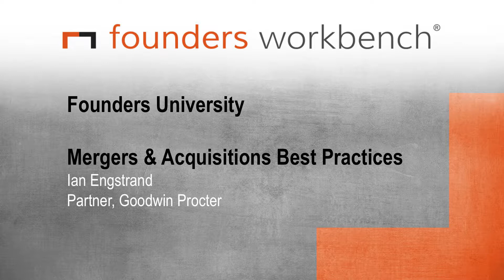Founders University - A Conversation with Ian Engstrand